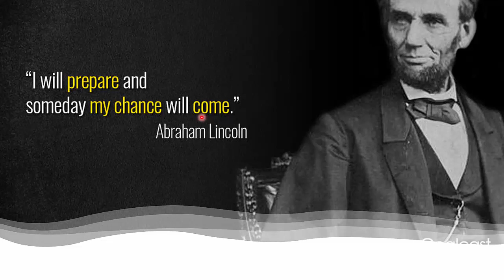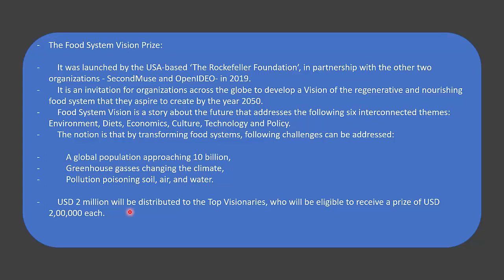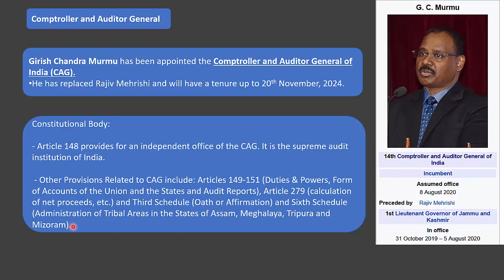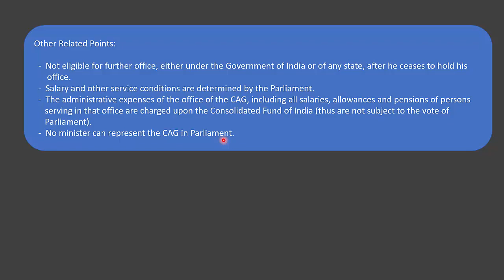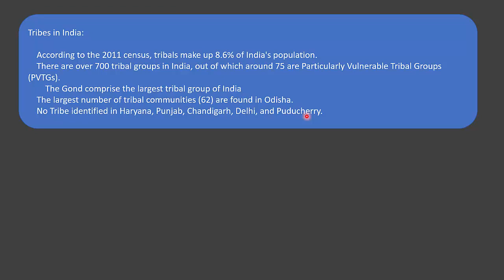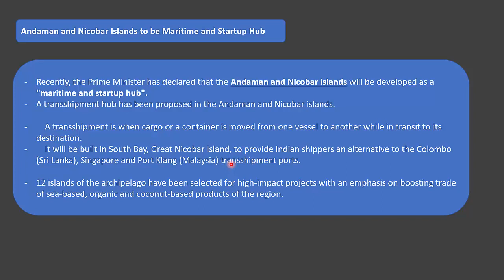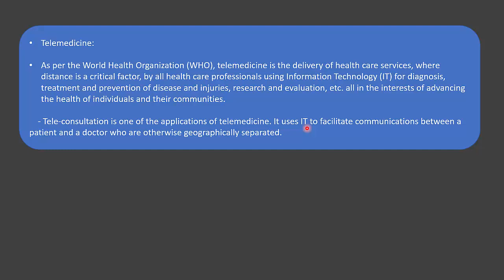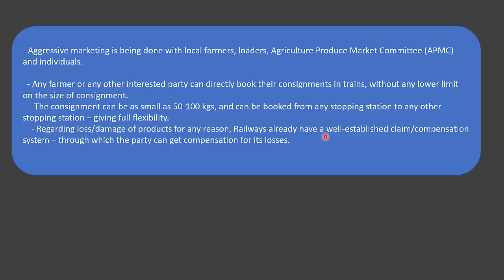ENGLISH CA PART 20